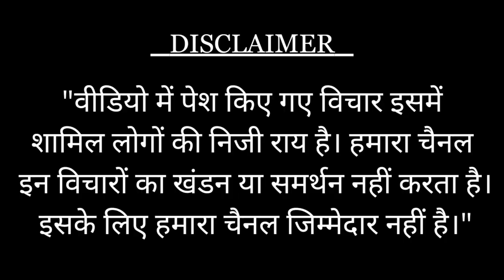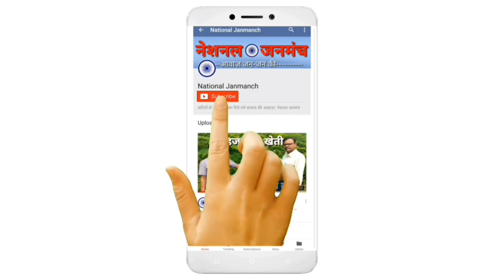देश का नाम भारत कैसे पड़ा | आखिर क्या है असली इतिहास | BHISM KUMAR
देश का नाम भारत कैसे पड़ा | आखिर क्या है असली इतिहास | BHISM KUMAR MAURYA

.Your Queries.